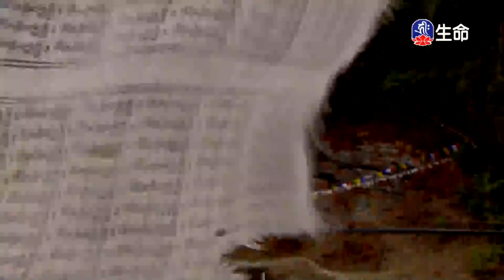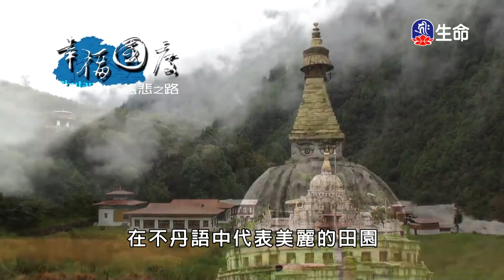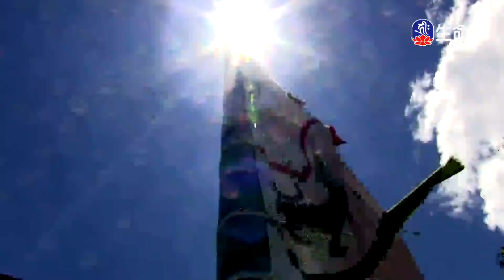運用佛法過生活_海濤法師救護眾生講座_(lifetv_20211003_00:00)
海濤法師救護眾生講座_運用佛法過生活。